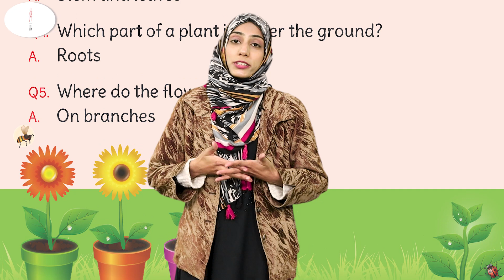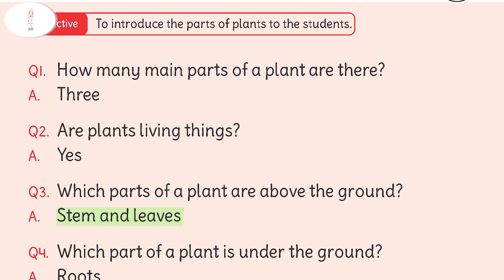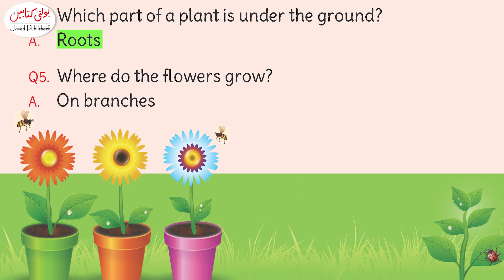Kids General Knowledge Grade 4+ Chapter 13 ''Plants''